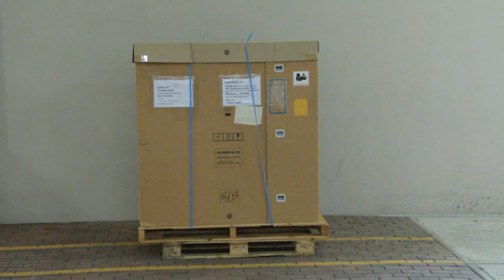Government of France donates x-ray machine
As part of efforts to aid Saint Lucia’s response to the COVID-19 pandemic, the Government of France recently officially handed over a nano portable x-ray machine to the Government of Saint Lucia.
The nano portable x-ray machine is expected to assist the staff at the Respiratory Hospital in providing care for patients infected with the COVID-19 virus.